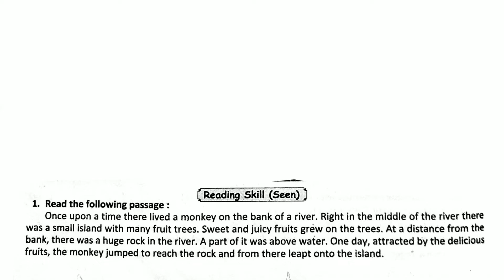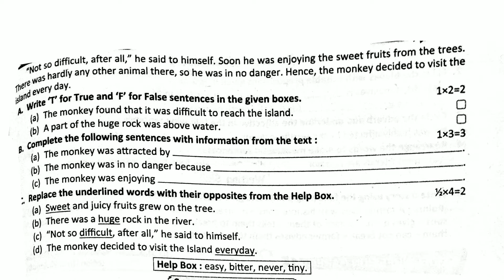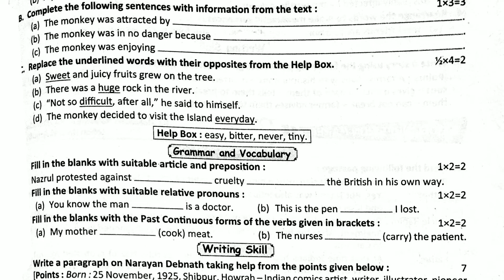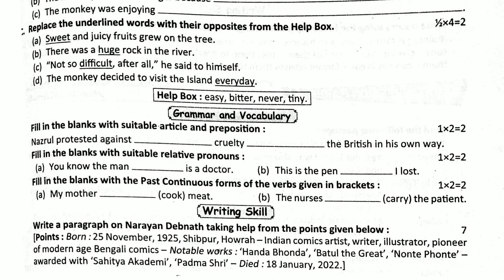class 5 english 2nd unit test question paper 2022 class 5 english 2nd unit test question paper 2022